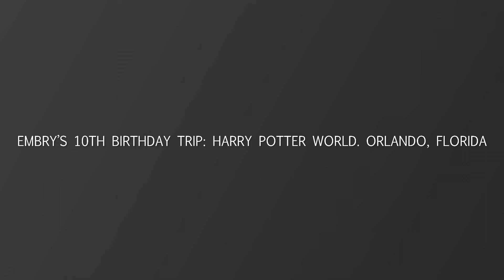Embry’s 10th Birthday Trip Surprise